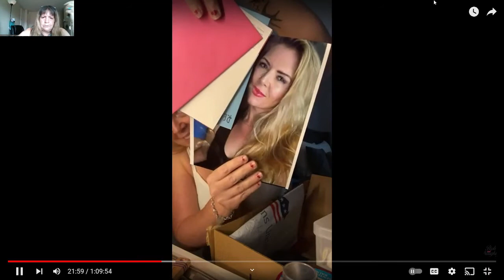Truthfully Trisha who is she trying to make Jealous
So you can tell Trisha fell hard for this guy, but she's not showing the souvenirs just because. There's a reason behind it and I think the reason is to make someone jealous. Now whether its her ex boyfriends fiancé or her ex husband I don't know, but she's doing it to get to someone. That is just my opinion.